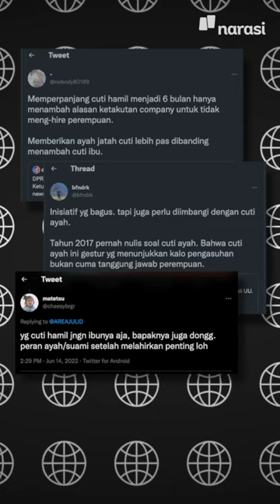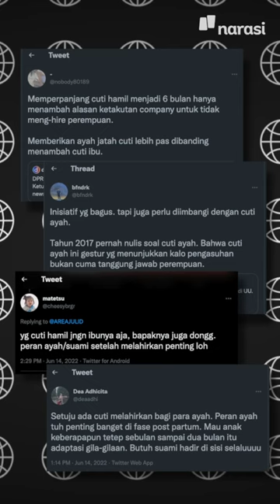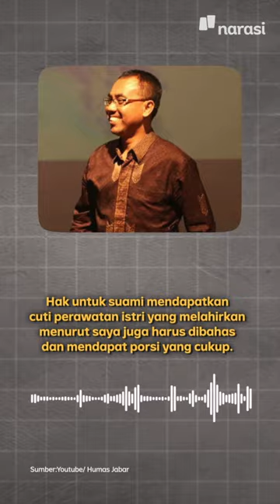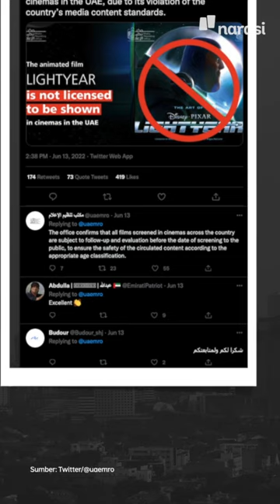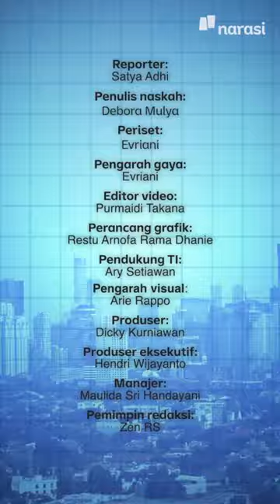PUAN MAHARANI: “CUTI 6 BULAN UNTUK IBU HAMIL DAN MELAHIRKAN”, BUAT AYAH, GIMANA? | Narasi Pagi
DPR RI menyetujui Rancangan Undang-Undang Kesejahteraan Ibu dan Anak untuk dibahas jadi UU di sidang paripurna DPR. Di RUU ini, ada klausul yang bakal berikan cuti 6 bulan bagi ibu hamil dan melahirkan. Puan Maharani, Ketua DPR RI, bilang RUU ini hadir agar generasi penerus bisa dapat proses tumbuh kembang yang ideal.

Nah, kalau sang calon ibu dapat cuti panjang, gimana dengan sang ayah? Selain soal RUU ini, ada juga info dari Korlantas Polri soal larangan pemotor pakai sandal, kasus covid yang meningkat lagi, isu reshuffle kabinet jokowi dan film animasi, Buzz Lightyear.

(Narasi)